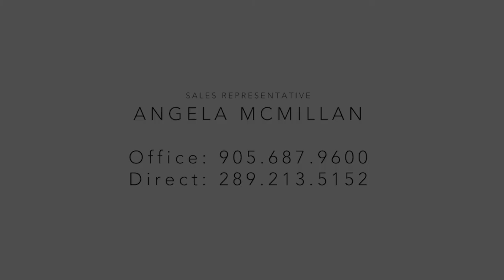64 Broadway Street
Modern Victorian within walking distance to the lake, marina, dog park and the Welland Canal. It's just a short drive away from historic Niagara on the Lake that's home to some of Niagara's finest wineries, restaurants and shopping. Fancy a pint? Nickel Brook Brewery - a state of the art 30,000 sqft facility - is slated to be built just a quick jaunt away. The home itself is impressive from the moment you see it, gorgeous landscaping, wrap around porch, and all the details you except from a Victorian inspired house. Inside you'll find a centre oak staircase, a formal dining room, formal living room, cozy main floor family room and great eat-in kitchen with enough room to cook for all your guests plus garden to doors to deck. Go upstairs to the large landing, 3 spacious bedrooms, each with its own unique flair, plus a master suite with walk-in closet and 4 piece with ensuite privilege. Lower level has a rec room large enough for a pool table and sitting area, 5th bedroom, bedroom/office, 3 piece bath and adorable laundry room. The backyard is just stunning with more gorgeous landscaping, mature trees and 2 tiered deck. You'll wish it was summer all year round. Updates: roof 2016, hot water heat - under $100 per month. Tremendous Airbnb potential. One of a kind home, set on an idyllic lot, in the perfect location - how could you not want to call this home?